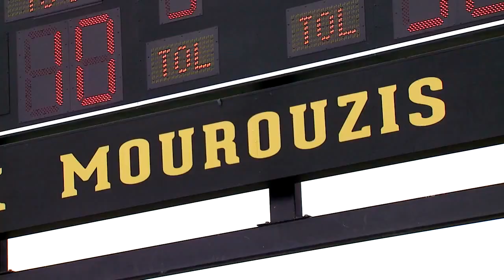October 12, 2013 - TV Piece on Dedication of Nick Mourouzis Field at DePauw University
Larry Hawley reports - and Rob Doyle and other former players are heard from. Nick Mourouzis was DePauw University's head football coach from 1981 to 2003, compiling a record of 133-82-4. He was named the Southern Collegiate Athletic Conference Coach of the Year in 2000 and was the Indiana Collegiate Athletic Conference Coach of the Year in 1996 and 1990.